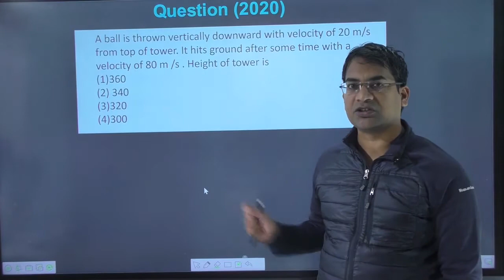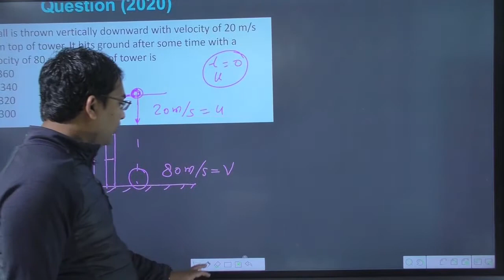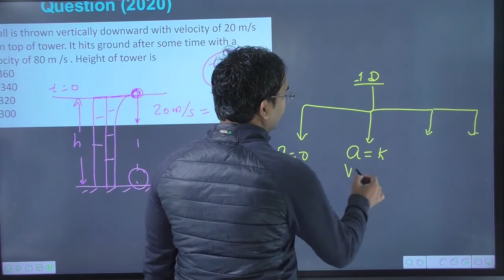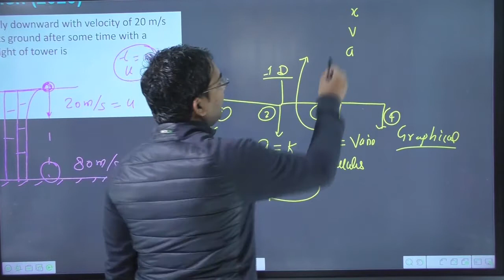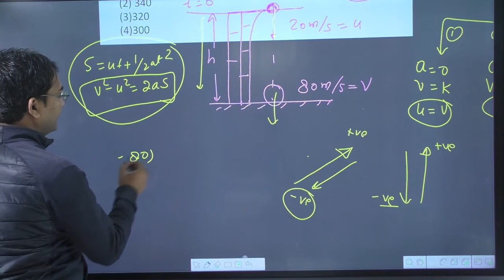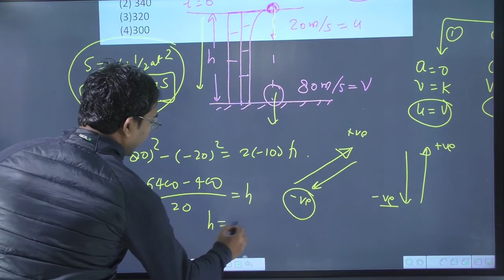A ball is thrown vertically downwards from a height of 20m with | neet pyq motion in straight line